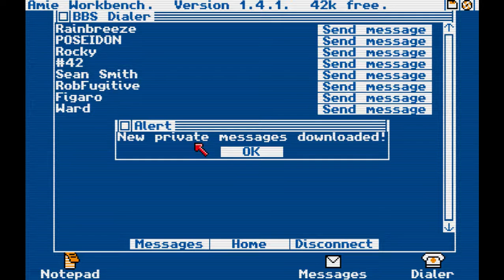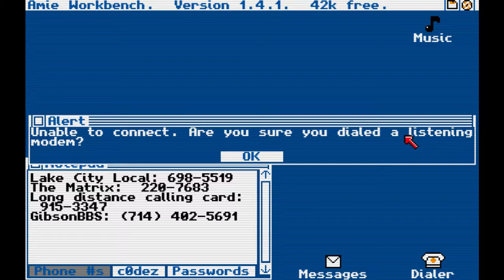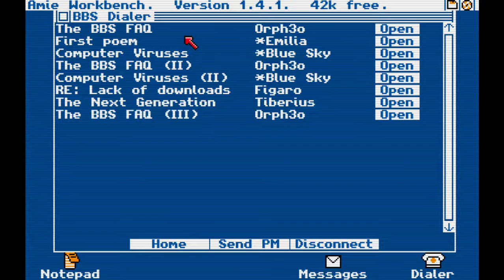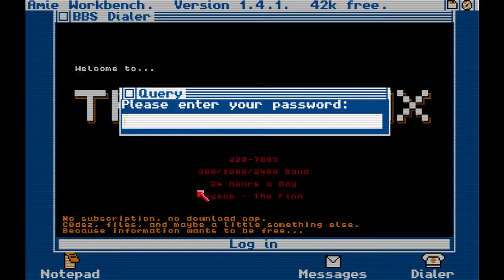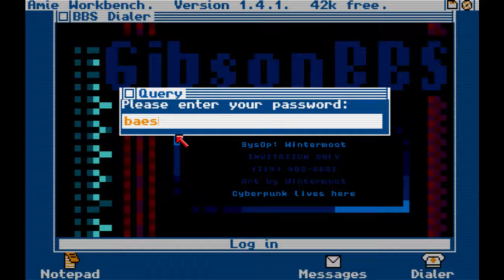Digital a love story!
just wanted to say sorry for not uploading i'll let you know why in another video so once again i'm sorry.

i forgot what part this is oops.